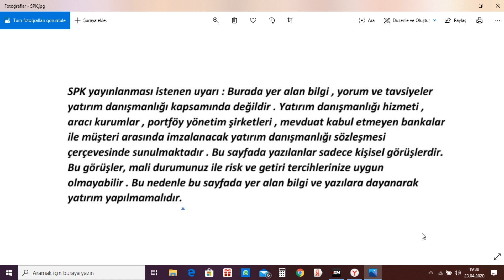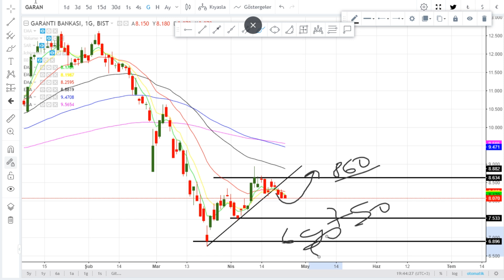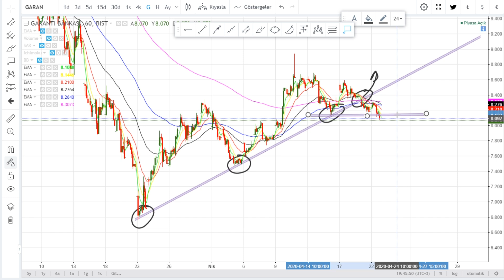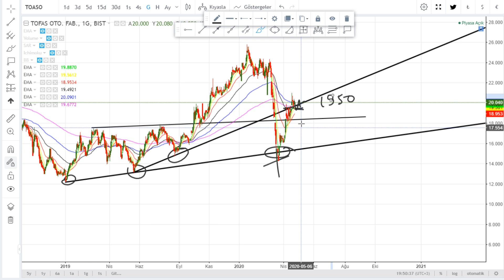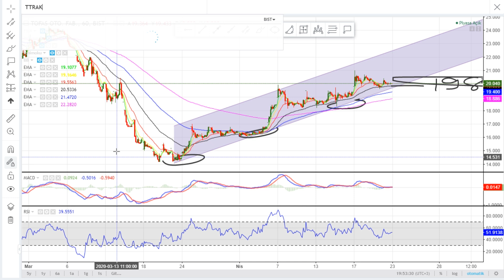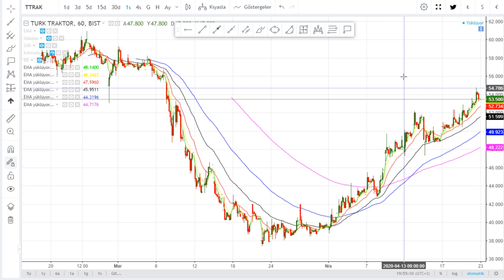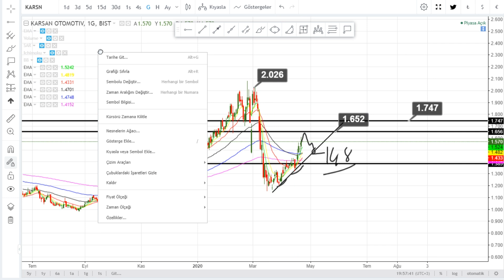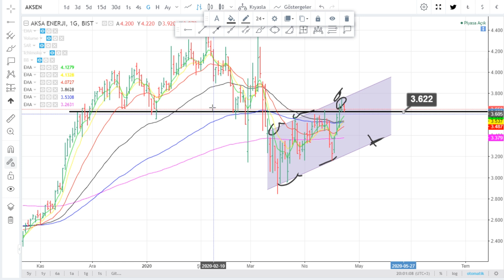Hisse Teknik Analiz Yorum Yatırım Tavsiyesi Değildir 🏠EvdeKal